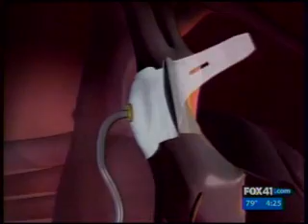Fox WDRB 41 - Medical Discoveries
CAUTION: C-Pulse is an investigational device. The device is limited by Federal (or United States) Law to investigational use only.